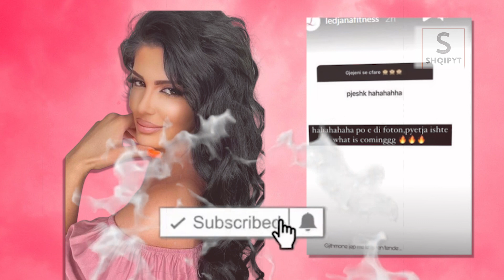Ledjana Prenga provokon ndjeksit me foton e “Pjeshkes” duke pyetur, Cfare eshte?